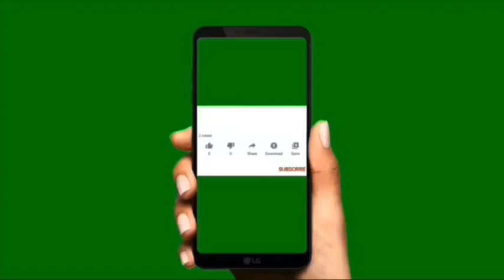Nagluto ng Nilagang Baboy yummy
Nagluto ako ng Nilagang Baboy sakto mainit na sabaw para sa maulan na tanghalian bago paman pumunta ng barangay hall..kaya kain is life mga BIBI enjoy watching